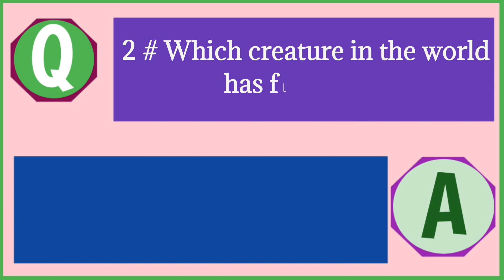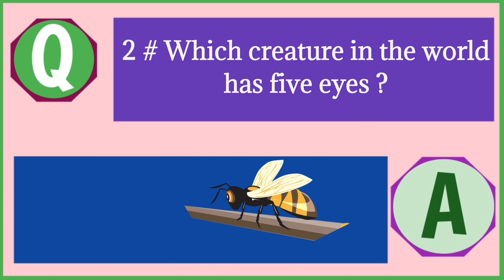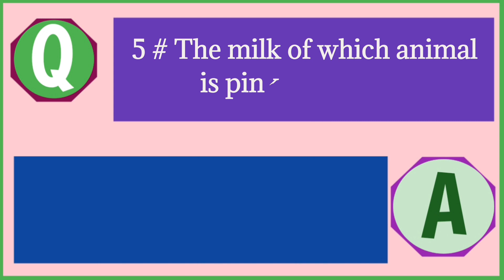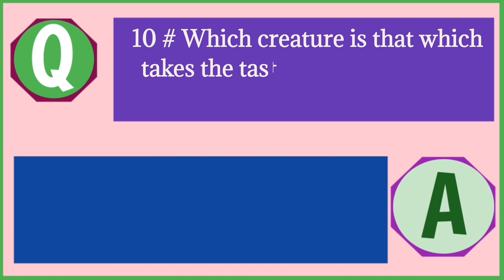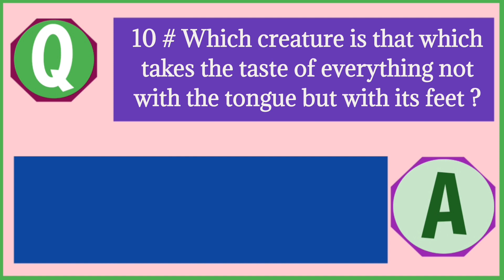Interesting GK Questions in English # Odia Sahayata #